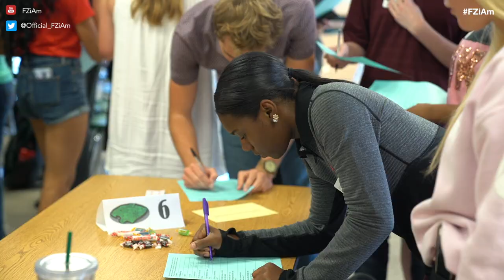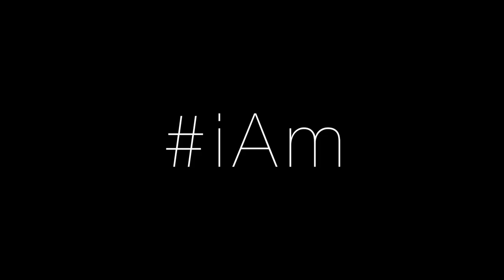FZNiAm | North High Diversity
We stopped in to see Fort Zumwalt North High's new diversity group, FZNiAm, during their first meeting.